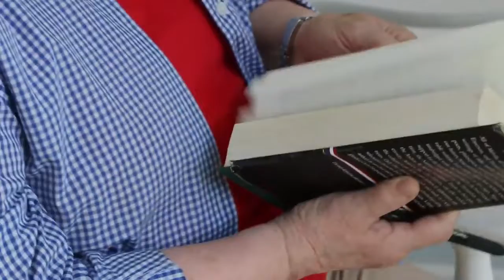In Search Of Flannery OConnors Peacocks | GPB News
Flannery O'Connor is known world wide as a writer of stories solidly grounded in the life and character of mid-Twentieth Century Georgia, specifically the city of Milledgeville.

Recently Researchers broke ground on an archaeological project at Andalusia, O'Connor's home, in the hope of finding the exact spot where she kept around 40 peacocks.

Why? So fans can see and hear the world O'Connor's life was immersed in.